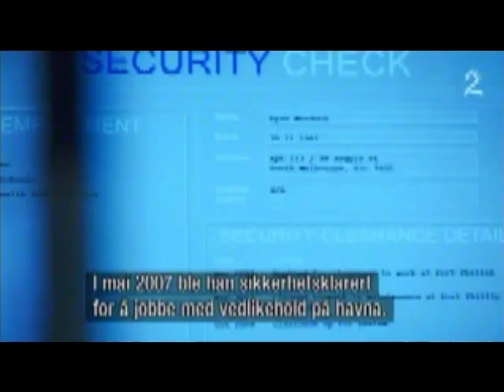Rush Season 2 Ep 1 Part 1 in 5 No. sub.wmv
Police action series following a team of tactical response officers in Melbourne, Australia. In major roles: Rodger Corser, Catherine McClements, Samuel Johnson, Callan Mulvey, Josef Ber, Ashley Zukerman and more. This is a VOBtoMP4towlmmtowmv version. And so is ep 2. But ep 3 will be VOBtoAVItowlmmtowmv. The picturequality is better - but it takes ages to do - so I cant promise all eps of that quality. I intend to upload the entire series when I find the time.